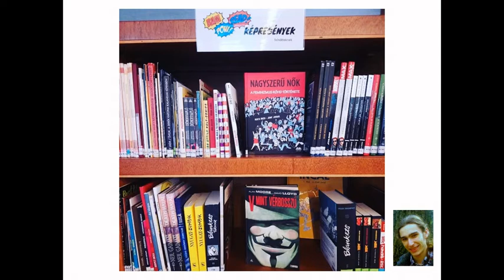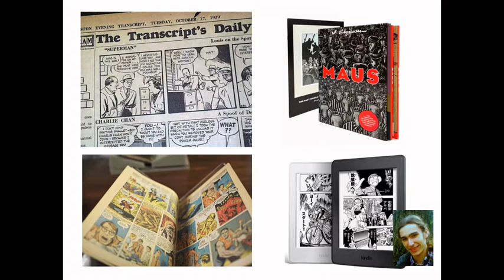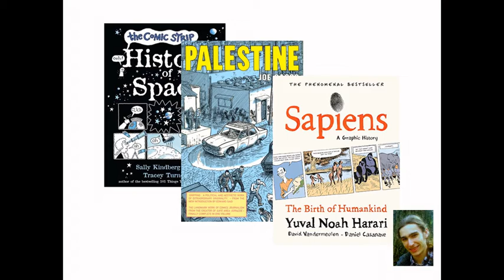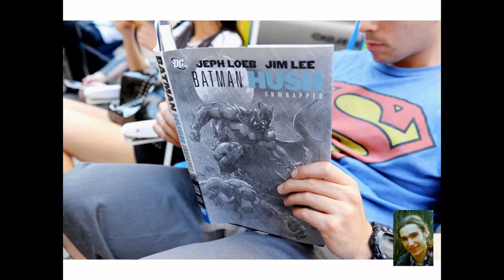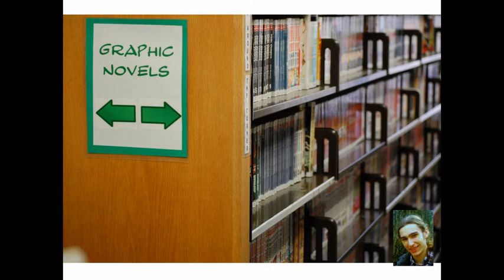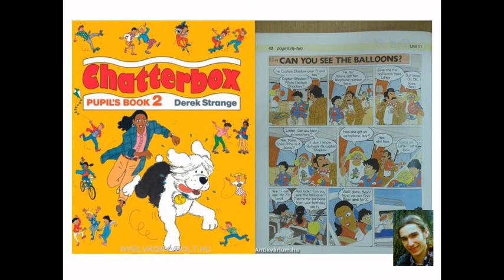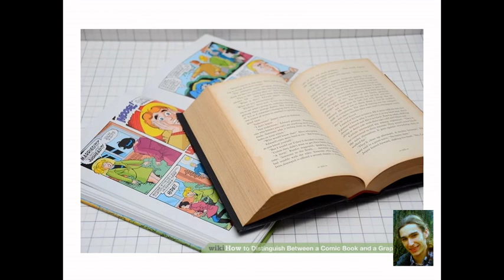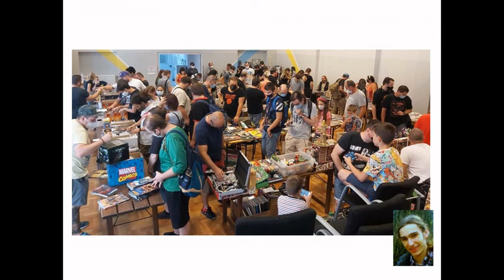12. előadás: Polyák Dávid - A képregény és a könyvtár